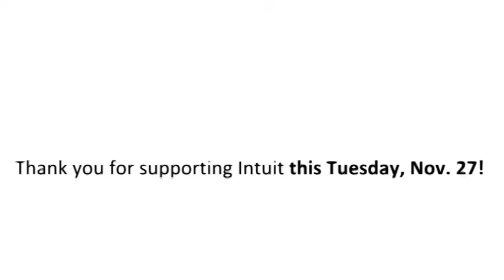Giving Tuesday: Inspiring Youth to be Creative and Confident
"I want the students to feel the different emotions that radiate from the different pieces like I did on my first visit to Intuit." --Erica Ferguson, Jackson Elementary Teacher

This Giving Tuesday, November 27, become an Annual Fund donor to help bring outsider art to Chicago Public Schools youth through Intuit's award-winning Teacher Fellowship Program.